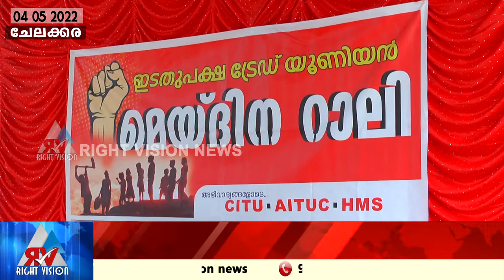ചേലക്കര:: ഇടതുപക്ഷ ട്രേഡ് യൂണിയനുകളുടെ നേതൃത്വത്തിൽ മെയ്‌ദിന റാലി നടത്തി